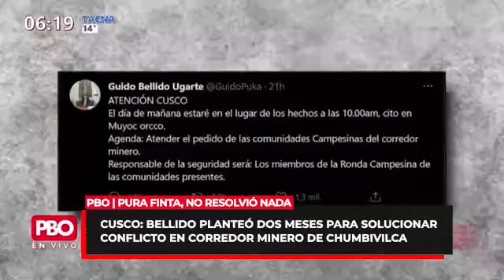César Campos ¿Guido Bellido no resolvió nada? 2 meses para solucionar conflicto en corredor minero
En vivo | César Campos ¿Guido Bellido no resolvió nada? Pura finta
🔴 Cusco: Bellido planteó dos meses para solucionar conflicto en corredor minero de Chumbivilca

¿Qué opinas? Nota completa aquí
📻 PBO radio 91.9 FM ¡LA RADIO CON FE!